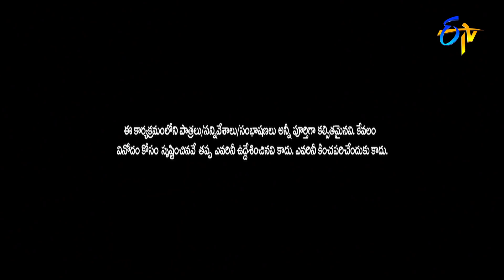Cash Tho Entho Fun| Krishna Chaitanya - Mrudula & Mallikarjun - Gopika Poornima | 27th November 2021